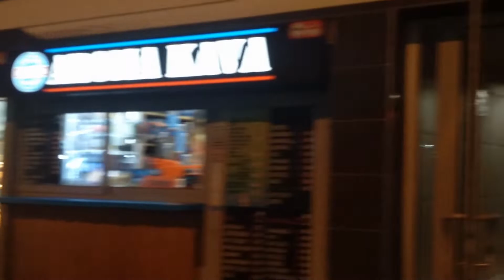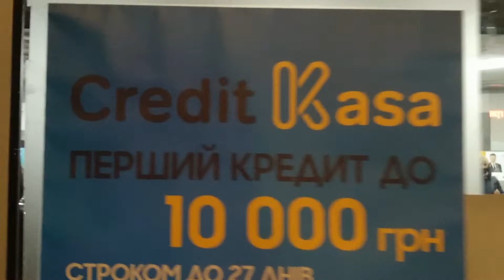Лівобережна станція метро. Київ. Україна.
Метрополитен Киева. Украина.